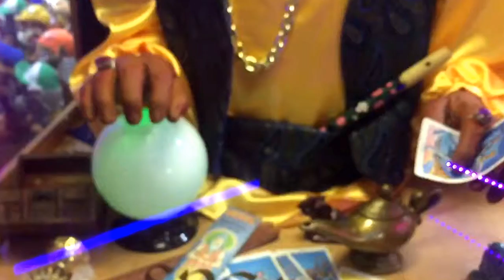Your Wish is Granted ZOLTAR Speaks Fortune Telling Machine BIG Film Video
'Your Wish is Granted' ZOLTAR Speaks Fortune Telling Machine.
Made very famous by the appearance in the film 'BIG'.
Memory Lane Toys & Games.